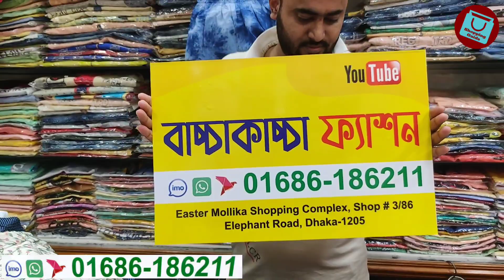ব্রান্ডের বাচ্চা ড্রেস কিনুন পাইকারি দোকান থেকে || western baby dress/garara/tops/gown collection